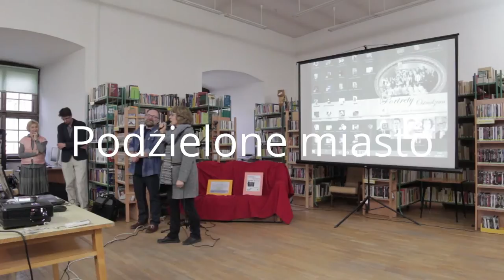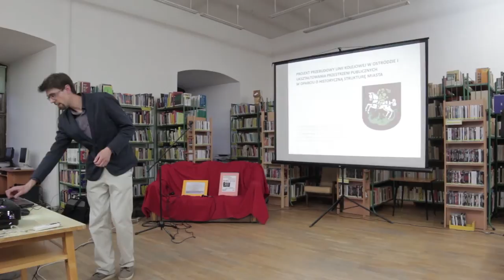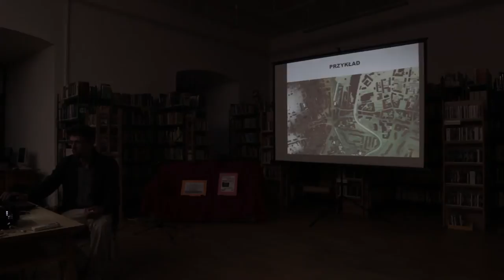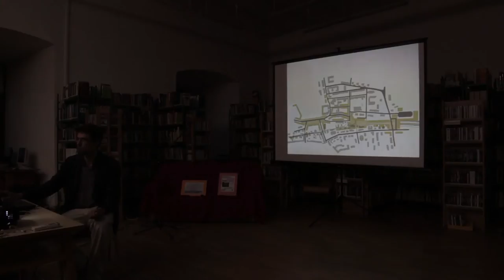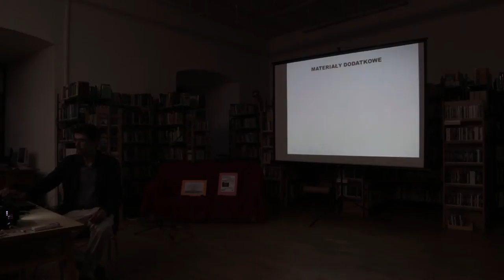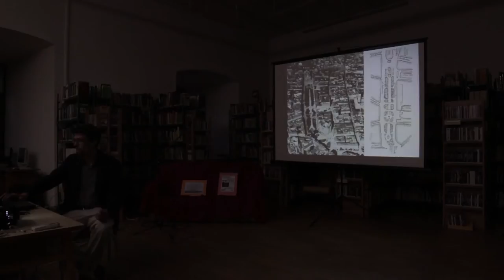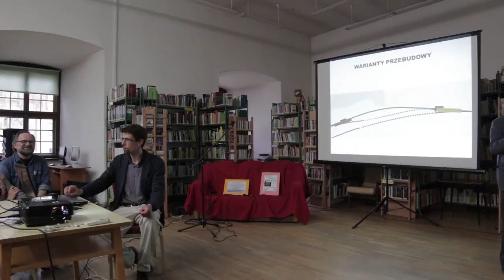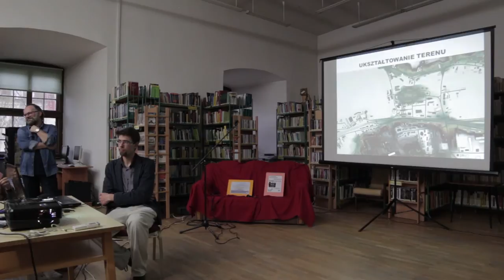Podzielone miasto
Podzielone miasto. Propozycje przestrzenno -  komunikacyjnych rozwiązań problemu torów dzielących Ostródę